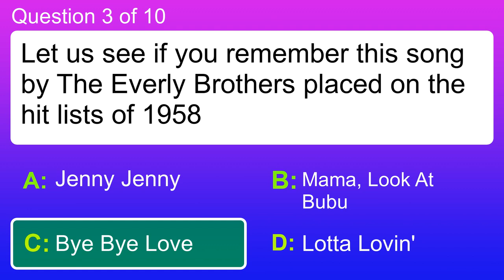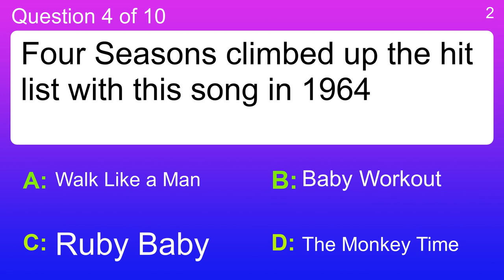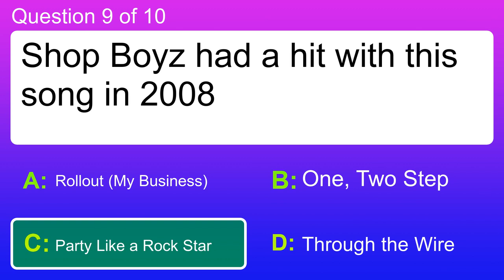Songs of the last 70 years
Question 1 : 1972 was the year that this Tom Jones song was on the hit lists
 Answer a: Indian Reservation
 Answer b: Knock Three Times
 Answer c: She's a Lady
 Answer d: Woodstock

Question 2 : Which of these songs did Celine Dion have a hit with in 1999?
 Answer a: Bitter Sweet Symphony
 Answer b: My Heart Will Go On
 Answer c: Semi-Charmed Life
 Answer d: You Make Me Wanna...

Question 3 : Let us see if you remember this song by The Everly Brothers placed on the hit lists of 1958
 Answer a: Bye Bye Love
 Answer b: Jenny Jenny
 Answer c: Lotta Lovin'
 Answer d: Mama, Look At Bubu

Question 4 : Four Seasons climbed up the hit list with this song in 1964
 Answer a: Baby Workout
 Answer b: Ruby Baby
 Answer c: The Monkey Time
 Answer d: Walk Like a Man

Question 5 : One of the most popular hits in 1963 was this song performed by Brian Hyland
 Answer a:  Sealed With a Kiss
 Answer b: Al di La'
 Answer c: Old Rivers
 Answer d: Party Lights

Question 6 : Do you remember which song The Drifters had a hit with in 1960?
 Answer a: Battle Hymn of the Republic
 Answer b: I Cried a Tear
 Answer c: Sorry (I Ran All The Way Home)
 Answer d: There Goes My Baby

Question 7 : You must remember this hit from Bruce Springsteen which was heard all over the place in 1985?
 Answer a: Dancing In the Dark
 Answer b: Here Comes the Rain Again
 Answer c: Twist of Fate
 Answer d: You Might Think

Question 8 : Back in 1981 everyone listened to this song by Elton John
 Answer a: Cars
 Answer b: Fame
 Answer c: Little Jeannie
 Answer d: Romeo's Tune

Question 9 : Shop Boyz had a hit with this song in 2008
 Answer a: One, Two Step
 Answer b: Party Like a Rock Star
 Answer c: Rollout (My Business)
 Answer d: Through the Wire

Question 10 : Florida Georgia Line featuring Luke Bryan had a hit with this song in 2015
 Answer a: Don't Tell 'Em
 Answer b: Post To Be
 Answer c: Roll Up
 Answer d: This Is How We Roll